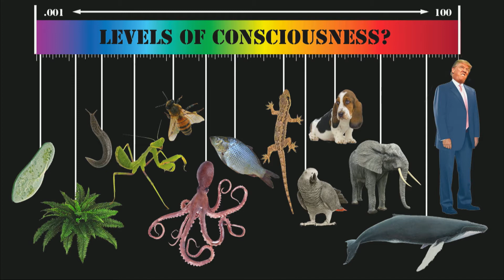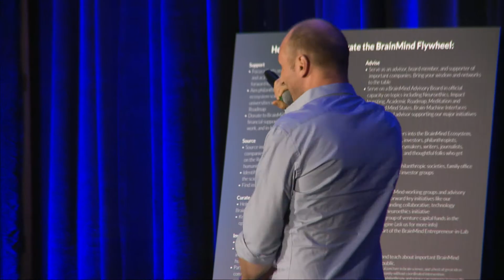Baba Brinkman's Consciousness Rap - Dylan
Brilliant rapper/science communicator Baba Brinkman wrapped up BrainMind's Summit at Stanford with an incredible live performance -- about his son Dylan, and much more!

Baba is a New York-based rap artist and playwright. He is best known for his "Rap Guide" series of science-based hip-hop albums and theater shows, playing off-Broadway throughout 2019.